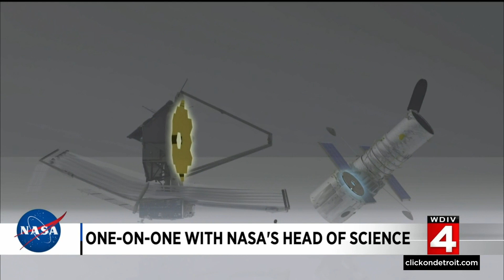NASA seeks to see formation of first galaxies with James Webb Space Telescope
After 25 years of development, NASA launched the James Webb Telescope last weekend.